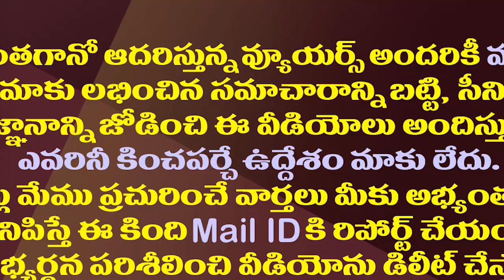ఎన్టీఆర్ పేరు మార్పుపై లక్ష్మీపార్వతి షాకింగ్ రియాక్షన్|Lakshmi Parvathi Reaction On NTR Name Change